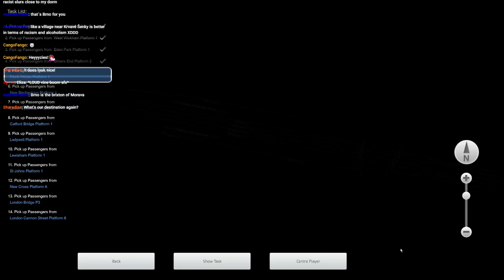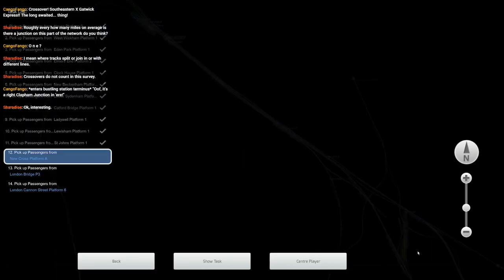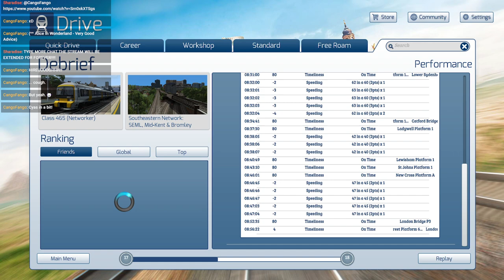Train Sim - Hayes To Cannon Street - London Commuter (SouthEastern Class 465)